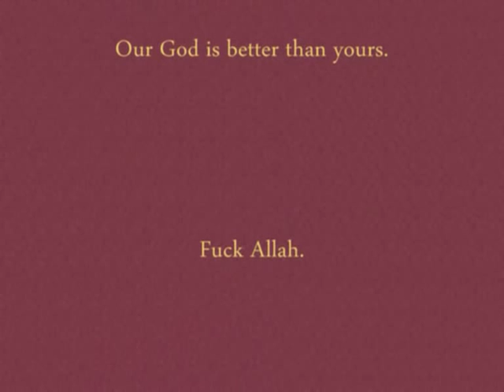Telic X 2007- Basrah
Our 5 month tour of Iraq!